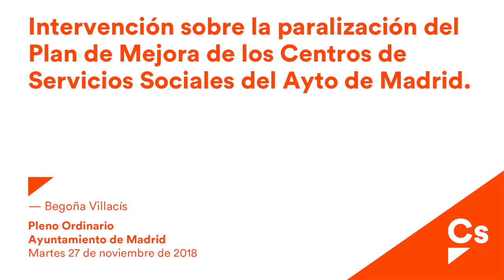Begoña Villacís consigue paralizar el nuevo Plan de Servicios Sociales de Carmena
Begoña Villacís, portavoz de Cs en el Ayto de Madrid, consigue paralizar el nuevo Plan de Servicios Sociales de Carmena porque es una vergüenza: pretende atender a más personas en menos tiempo, convirtiendo a los trabajadores sociales en expendedores de prestaciones.